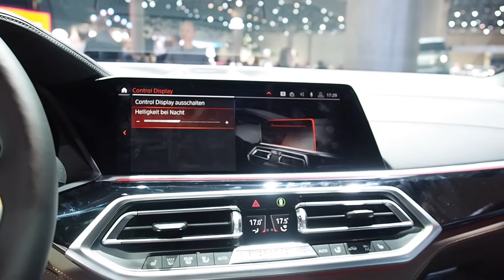Borgward BX7 2020 vs. BMW X5 2020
Hello to MotorCarTube and a new video. Today we compare the Borgward BX7 2020 vs. BMW X5 2020. Please let us know what you think. Which one do you like more?

Hallo bei MotorCarTube und einem neuen Video. Heute vergleichen wir Borgward BX7 2020 vs. BMW X5 2020. Bitte lass uns deine Meinung wissen! Welches gefällt dir mehr? Schreib es uns in die Kommentare.